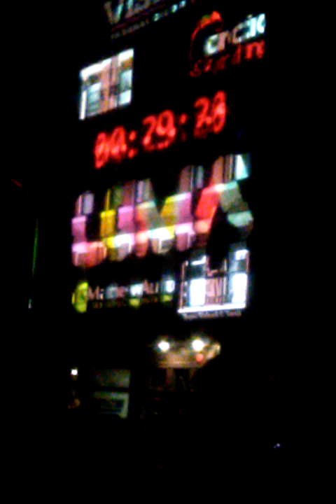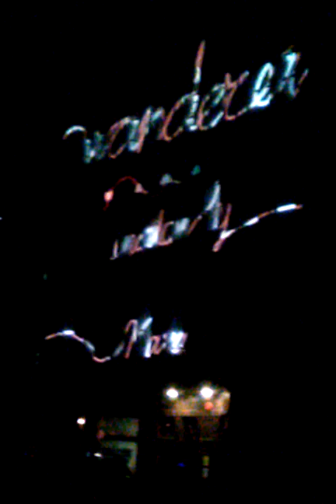3D Animation on State St.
This is so amazing and imagination expands and inspiring. I loved it. Sorry about the blur.